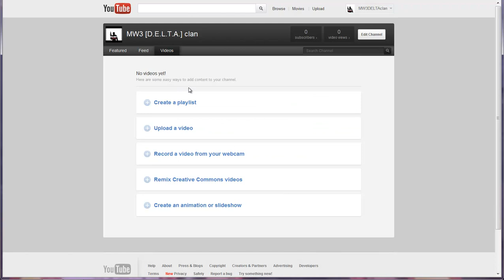MW3 [D.E.L.T.A.] clan channel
now opening the new channel.